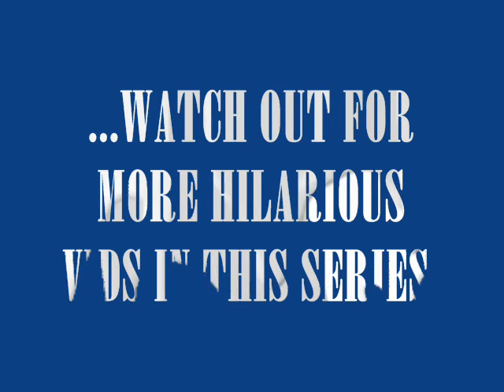office stress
... an edited vid of a lady taking out her anger on a printer @ work.